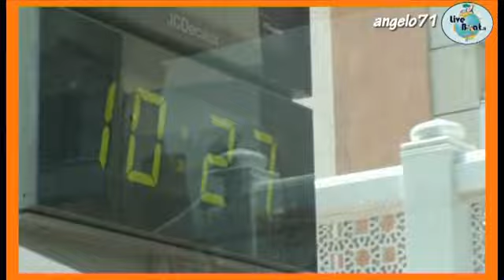Grande Crociera del Vicino Oriente con Costa Deliziosa liveboat forum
Gli highlights della "Grande Crociera del Vicino Oriente" con Costa Deliziosa un video album che concentra in pochissimi minuti tutte le nostre emozioni.